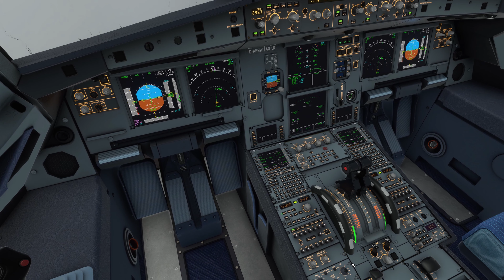MSFS - Low visability approach at O'hare in Chicago (KORD: runway 28C)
MSFS - Low visability approach at O'hare in Chicago